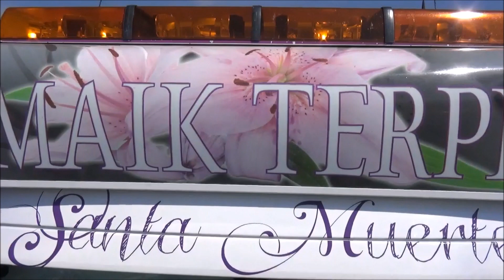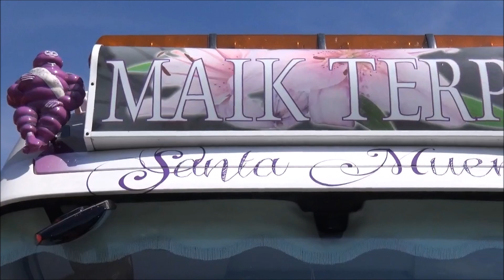Santa Muerte - VOLVO FH von MAIK TERPE